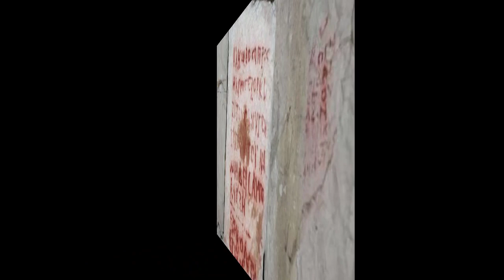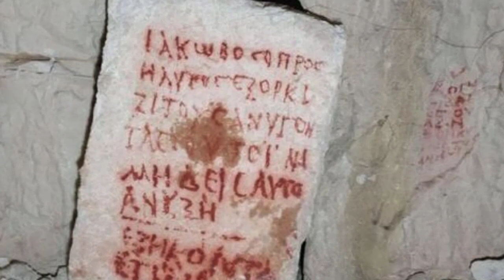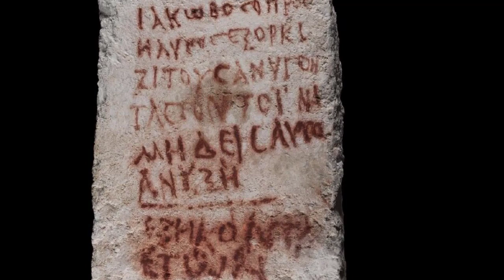Cursed tomb discovered: Burial cave sealed with blood-red warning ‘so nobody will open it’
The tomb is the first to be discovered in the Necropolis of Beit She'arim — a UNESCO World Heritage site located 10 miles south-east of Haifa — in more than 65 years. Beit She'arim was an important Jewish town following the destruction of Jerusalem in AD 70, — but it declined with the onset of the Islamic period. The necropolis, located on a hill, is home to more than 30 cave systems carved out of the limestone bedrock, however most were broken into by grave robbers in the 8th and 9th centuries. The inscription on the stone blocking the entrance to the newly-found tomb, which is thought to be 1,800 years old, reads: “Yaakov Ha’Ger vows to curse anybody who would open this grave, so nobody will open it. 60 years old.
Archaeologist Professor Adi Erlich of the University of Haifa explained that the tomb’s occupant likely intended to ensure that his resting place really was eternal. She said: “It was to prevent others from opening the tomb at a later point.” This, she explained, “happened quite often, re-using tombs through time.” The inscription seems to have largely served its intended purpose, at least for now — with the archaeologists not intending to study the tomb at present.